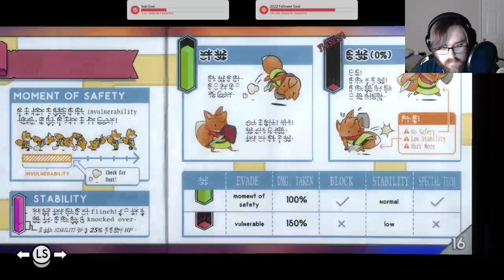Into the Dark Tomb :0 | Tunic | Part 4